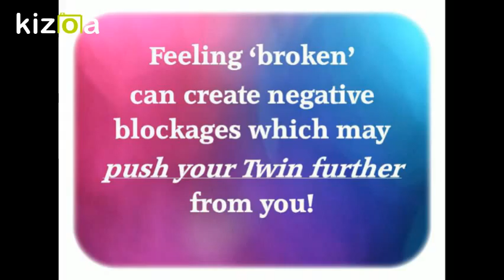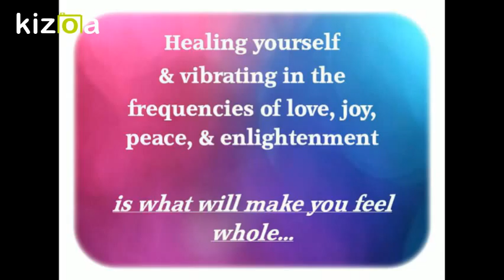Twin Flames Prescription (Rx) for Healing: Did your Twin Flame Break your Heart? Broken Heart?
We hope you enjoyed our 31st video in the series on Healing the Symptoms of the Twin Flame Dynamic

Would you like a channeled message from your Beloved's Higher Self?

Would you like your own private video tarot/oracle card reading? (15 min) - $55.55. Send payment to with this info: first name(s), date(s) of birth, 5 main questions & your email address where I can send the link to the video.  I will send you a link to your video within 1 week of payment.

Please respect this channel & understand that I remove comments that are inappropriate at my discretion.